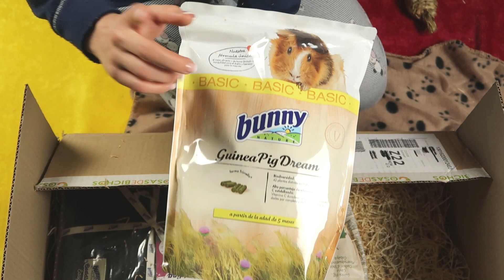HAUL SORPRESA PARA MIS COBAYAS / CUYOS 🎁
Nos ha llegado un regalo de Cosas de Bichos! que será?
👍Espero que este vídeo te haya gustado! Si es así no olvides tu Like para apoyar mi contenido se agradece!

❗️ Eres nuevo en mi canal? Activa la 🔔

🤞Mi lista de deseos